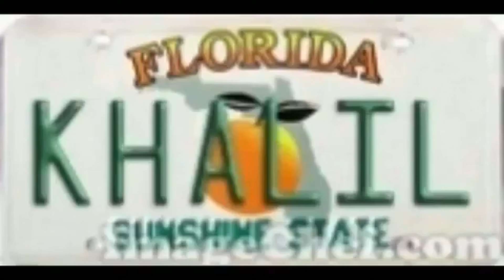!!A GOZARRRRRR!! 17 AÑOS DE "EL CANAL DE LOS RUMBEROS BUENOS"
01. GUAJIRA DE UN ABANDONADO
02. MACHO CIMARRÓN
03. RINCONCITO
04. COMO ME SIENTO AHORA
05. QUERIDO AMIGO
06. QUE PENA ME DAN
07. QUE SERÁ MI CHINA
08. NO TE BAÑE EN EL YUMURI
09. HOMENAJE A BORINQUEN